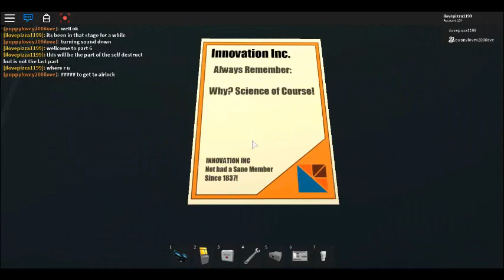OMG! ONE PART AWAY! (innovation inc spaceship private server part 6)